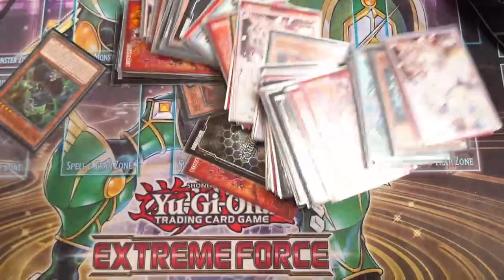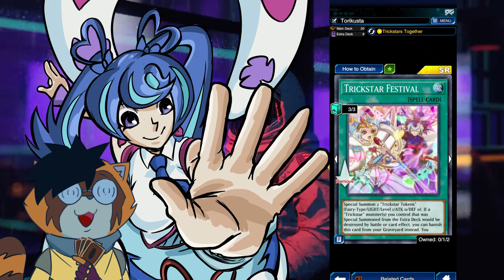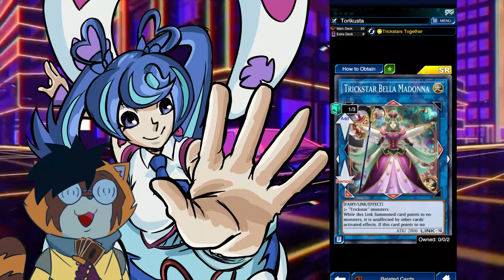TRICKSTAR TIER 3 post FUTURE CIRCUIT deck profile - DUEL LINKS